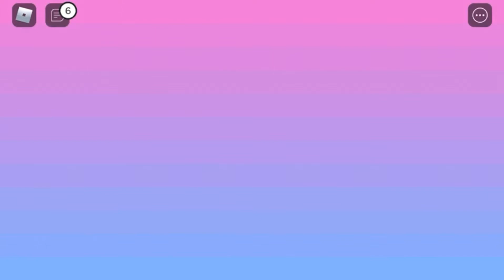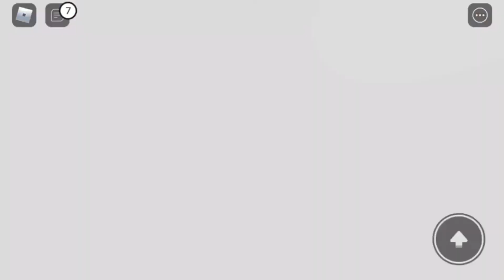THE NEW RB BATTLES GAME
THE NEW RB BATTLE GAME IS AMAZING